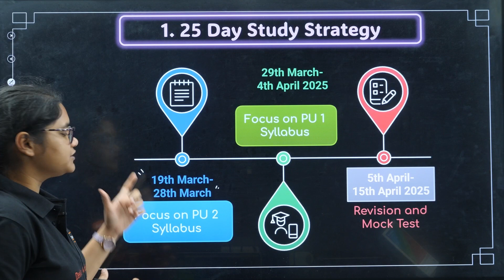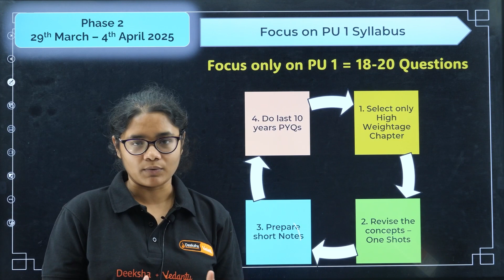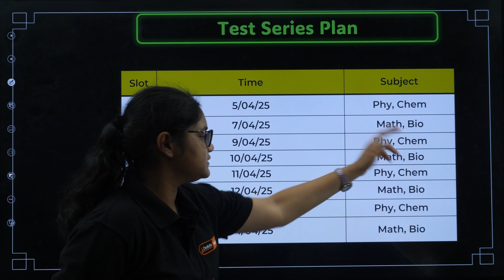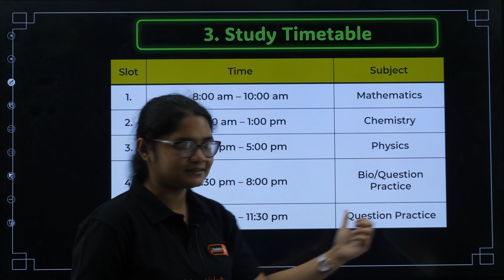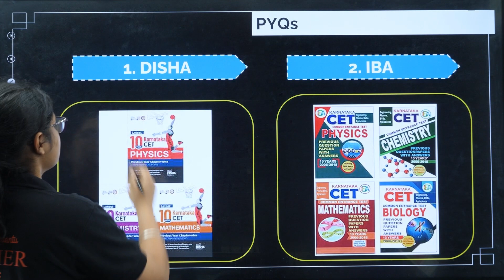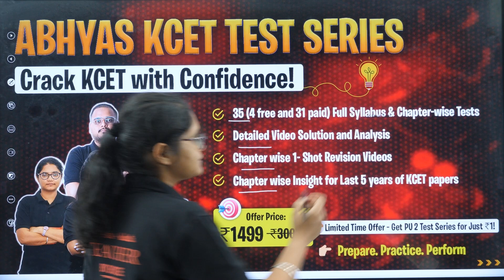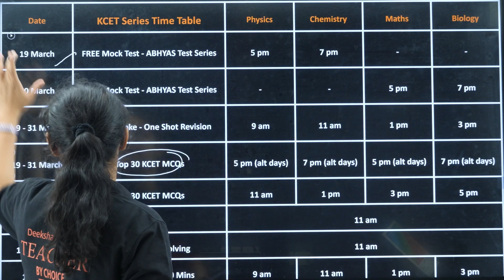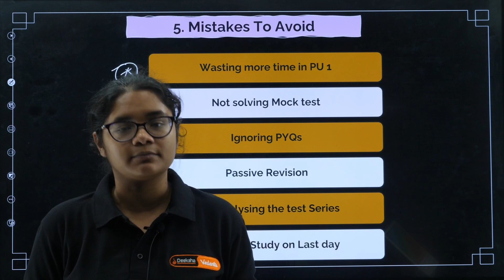KCET 2025 Last 25 Days Strategy - Follow This To Get 1000 Under Rank in KCET 🔥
Gear up for success in KCET 2025 with our expert guidance! With only 25 days left until the big day, maximizing your preparation is crucial. Join Aishwarya ma'am as she unveils a comprehensive strategy tailored specifically for cracking the KCET 2025📚 Learn how to optimize your study plan with a week-by-week breakdown of chapterwise targets, recommended mock tests, and invaluable tips for efficient time management.

💡 Discover prioritized chapters, effective note-taking strategies, and confidence-boosting techniques to propel you towards a stellar rank in KCET 2025. Don't miss out on this essential guide to skyrocket your chances of success! 🌟

00:00 Intro KCET 2024 25 days strategy
01:06 Content of the video
01:21 25 day strategy
05:51 Most important Topics
08:26 Study Timetable
09:41 Best Study resources
13:01 How will Deeksha Karnataka Help you ?
15:01 Mistakes To Avoid